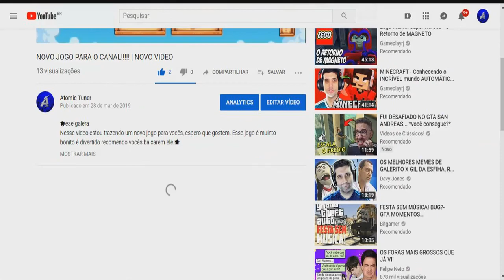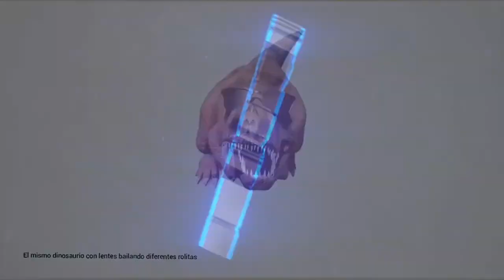CJ O FORA DA LEI | Gta San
☺Bom pessoal depois de varios dias sem video estou de volta com mais um video bastante legal de gta san.☺
Espero que curta do video.

⭕META DA INSCRITOS⭕

50 =Inscritos ✅
100 =Inscritos❌
200 =Inscritos❌
300 =Inscritos❌
400 =Inscritos❌
500 =Inscritos❌
600 =Inscritos❌
700 =Inscritos❌
800 =Inscritos❌
900 =Inscritos❌
1,000 =Inscritos❌

☺ DOWNLOAD DO GTA SAN ☺

❗AVISO O LINK VAI ESTA NO ENCUTADO DE LINK, ACESSE O DOWNLOAD PELO LINK ABAIXO PARA ME AJUDAR.❗

ℹVocê pode jogar gta san no seu celular acessando o link abaixo.ℹ

😊Tambem tem o download do gta para os computadores. Acesse o link abaixo para baixar o gta para seu pc.😊